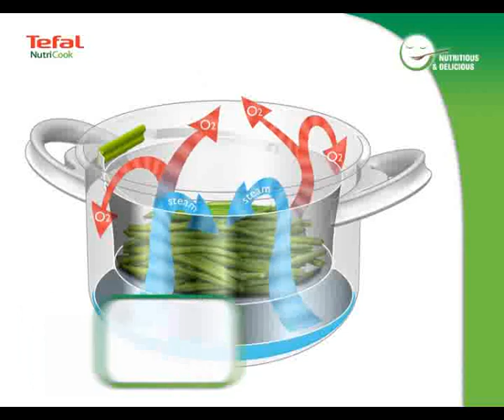Tefal: Nutricook pressure cooker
Tefal Nutricook is the ultimate pressure cooker with a new patented steam basket for an optimized steam circulation. The four cooking programs makes it possible for you to optimize the preparation - suitable for the chosen ingredients! Enhance the flavor and save more vitamins. Enjoy cooking!